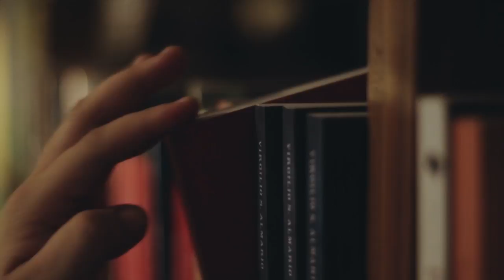Know Your North Trailer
Know Your North is a cinematic journey,  to tell the deeper stories of the North. Join us for a visual exploration of northern Philippine culture.